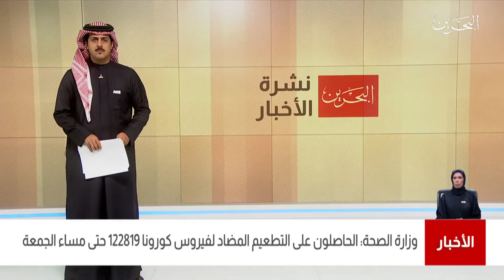البحرين مركز الأخبار : متلقو اللقاح المضاد لفيروس كورونا يشيدون بسلاسة الإجراءات 16-01-2021